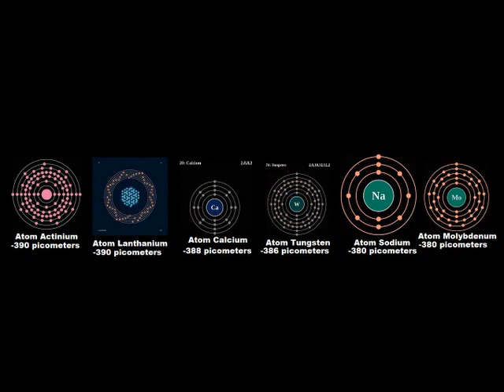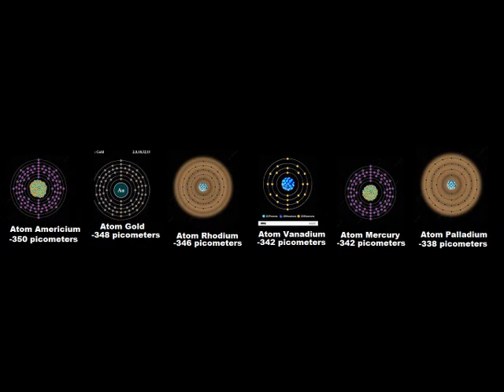True Everything Size Comparison Cooperation Universe Part 12